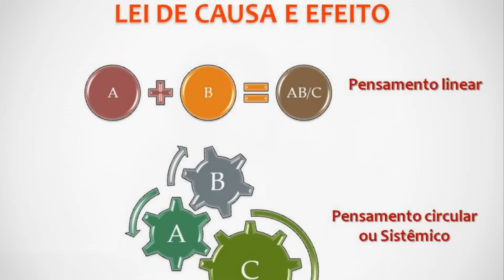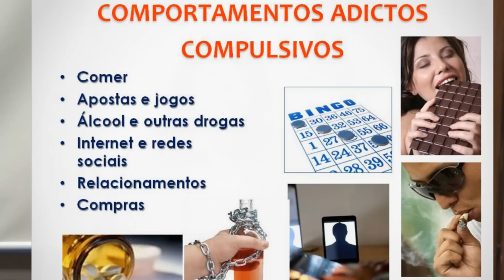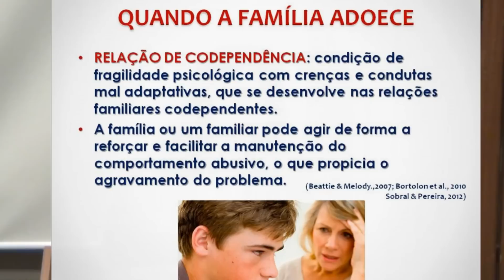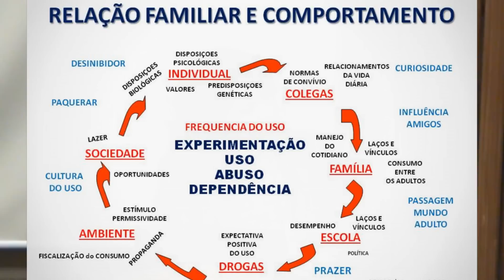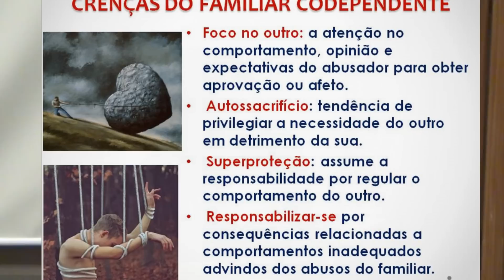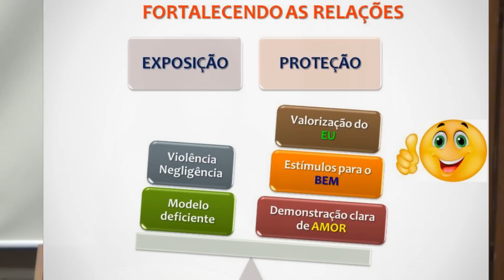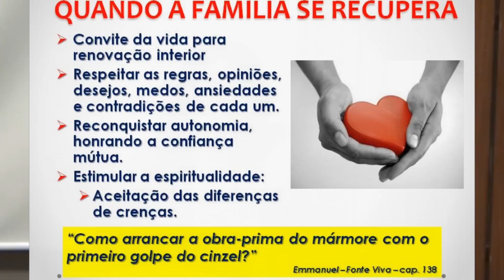A Família Codependente: psicóloga Sheila Simões.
Conferência realizada no Terceiro Congresso de Dependência Química à luz da espiritualidade, promovido pela AMERGS em outubro / 2015, no Ministério Público em Porto Alegre.